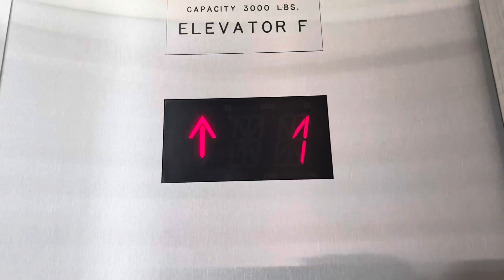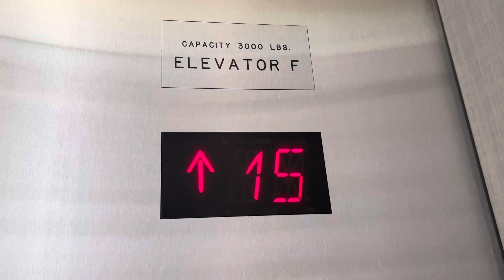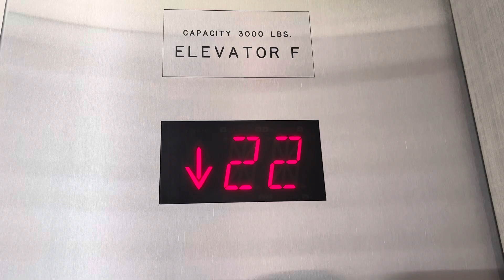FDD High Rise Modded 1985 Dover Traditonal Traction Elevator F @ City Center Bellevue, Bellevue, WA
Car I was the only car on the right side

Capacity: 3500

Installed: 1985

Modded: 2016 By Schindler

Fixtures: Traditional (Now DD)